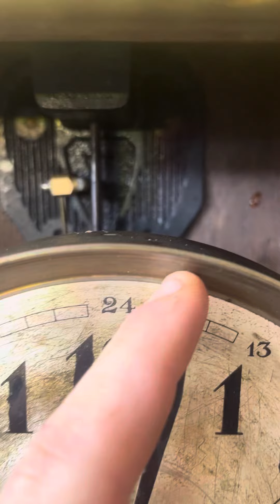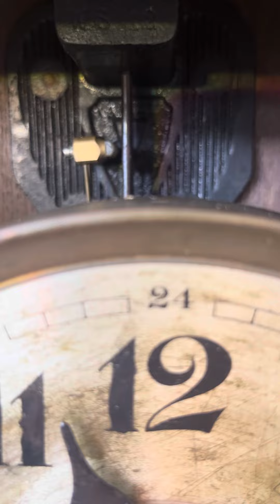Inside of antique German box regulator chimes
Made around late 1910’s.

Runs 8 days on 1/2 hours bim-bam chimes.

Runs well without any issues and has been treated for woodworms!

Used to be dullest in an antique store but decided to buy this clock since I already owned other 2 German box regulator back in December 2022.

This clock has one of most beautiful chimes around despite having 3 rods!